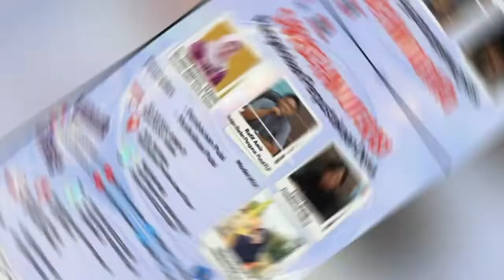Rumah Ilalang mendukung acara Sarasehan Literasi Balai Bahasa Provinsi Jawa Timur